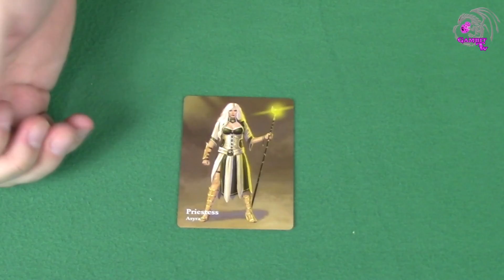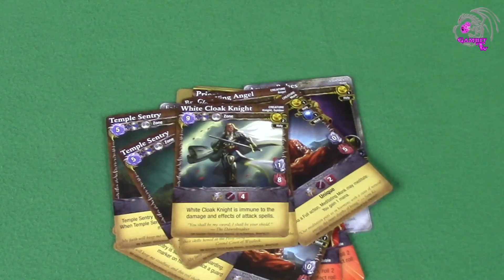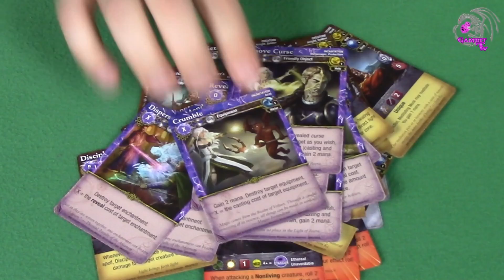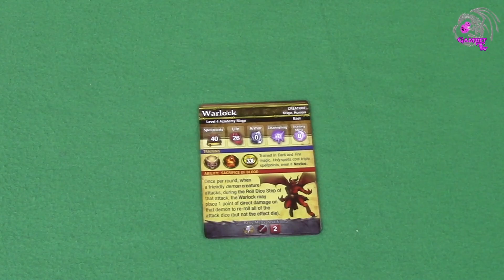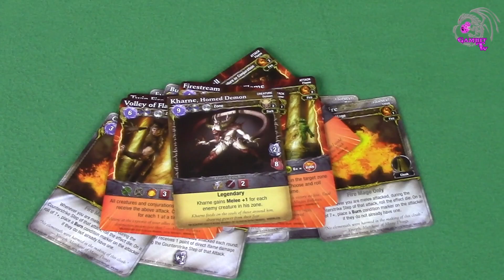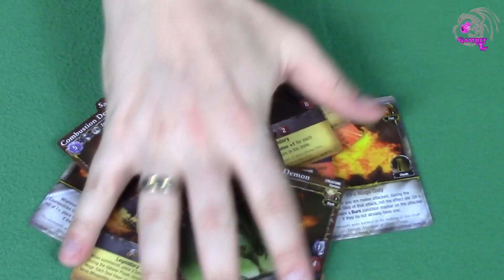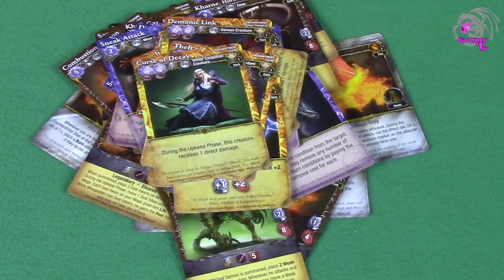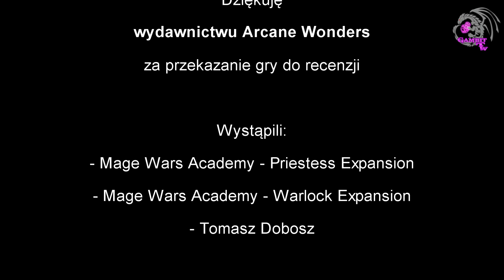Mage Wars: Academy dodatki Priestess i Warlock - wideorecenzja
Jeden materiał, dwa dodatki. Dlaczego? Bo to niewielkie talie do Mage Wars Academy. Poza tym, moja opinia na temat obu jest identyczna.